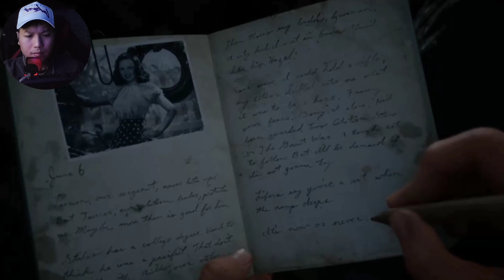Call of Duty WWII Steamdeck Gameplay PART 1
IM SELLING 👇
Steamdeck LCD / OLED
Free Games Free Tempered Glass